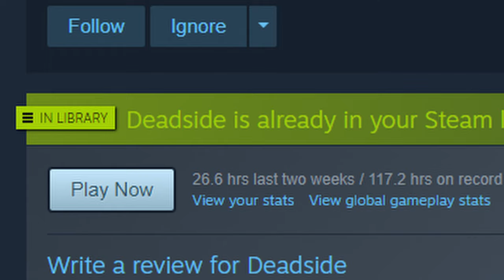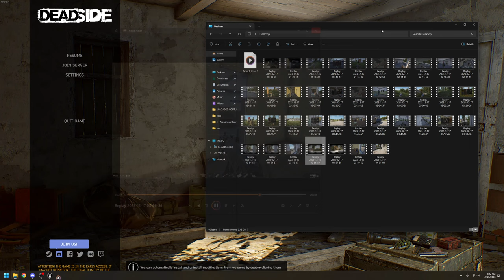How A Duo Survived In Deadside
SQUAD UP with Josh V and Ohlvann in Deadside!